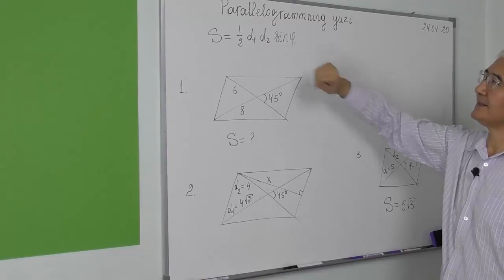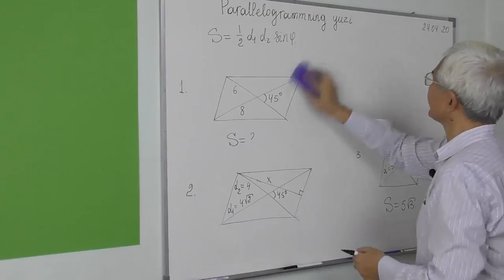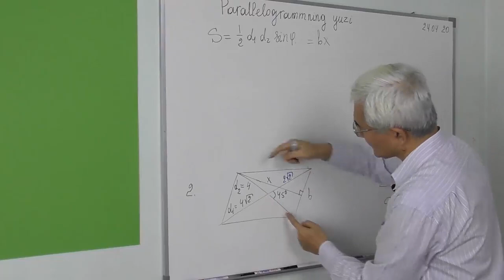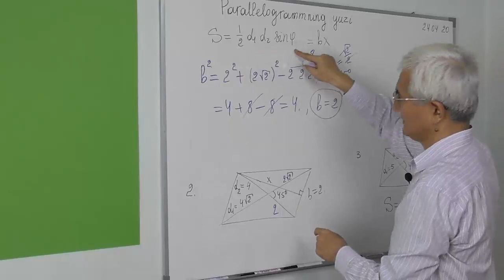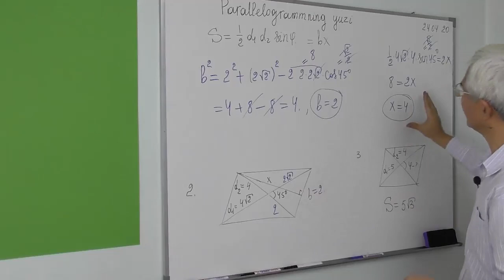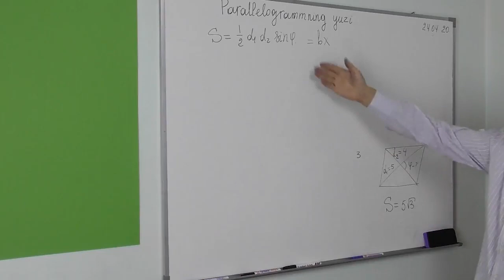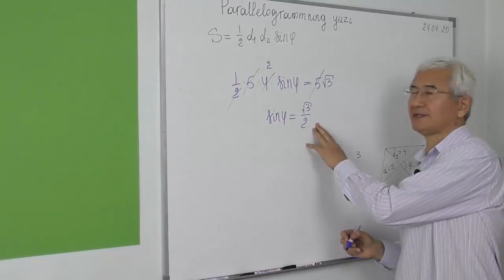7.7 Rasmdagilarga ko’ra parallelogramm yuzini topish diag